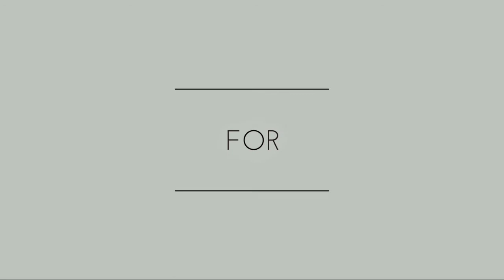How to draw hands with ballpoint pen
Video #2

Here is the timelapse video of my recent sketch
 ( HANDS ) .

Drawing material 👉
- ivory sheet
- bic pens

Background music 👉
- Til death parts us ( Akash Gandhi )
-  Invisible Beauty ( Akash Gandhi )